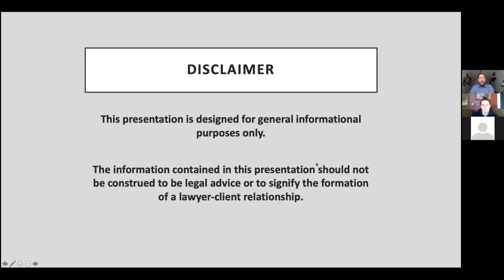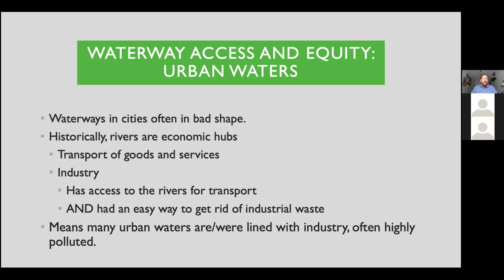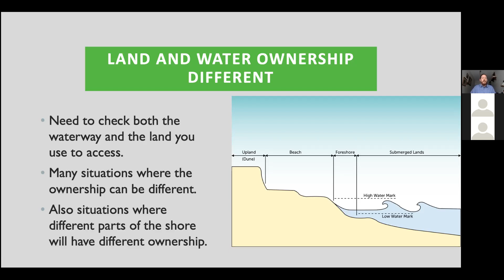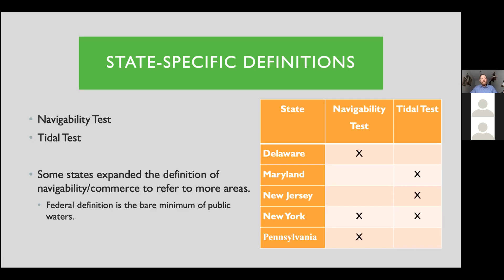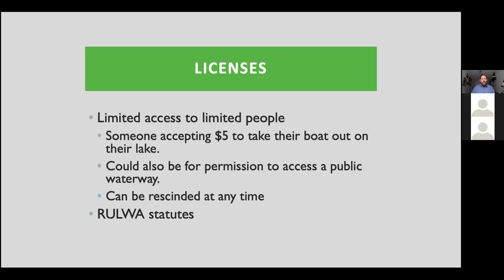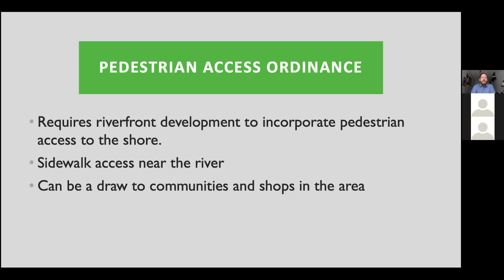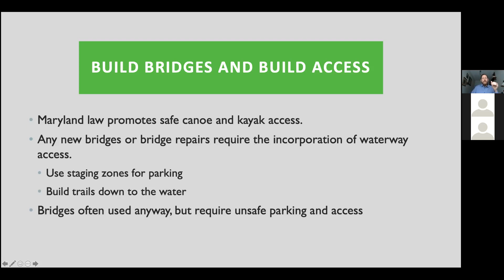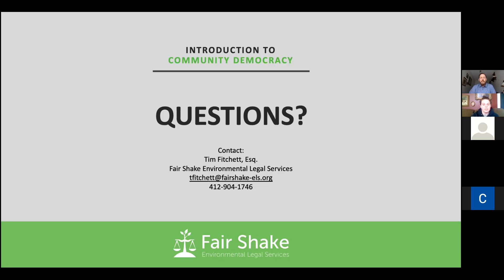Navigating Waterway Access and Property Rights with an Eye Towards DEIJ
This webinar is the third in CDRW's 2020 Fall Webinar Series. Tune in to learn from Fair Shake Environmental Legal Services about creating access to waters that may have a pollution risk, as a step in protecting these neighborhoods from future polluting industries.